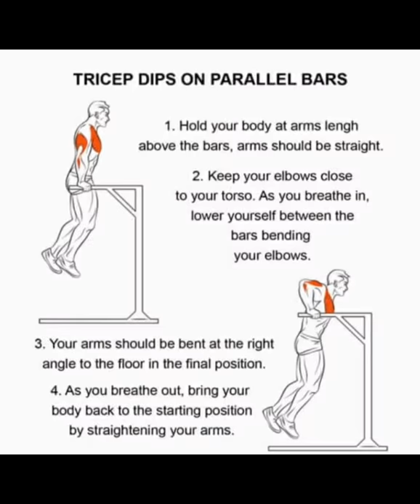Triceps dips on parallel bars...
Triceps dips triceps and lower chest k liye effective h ...